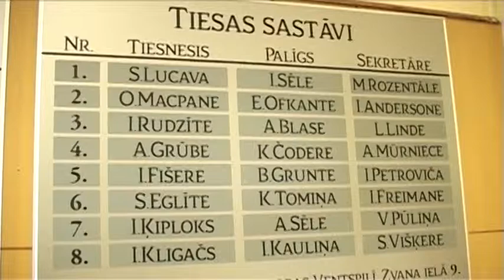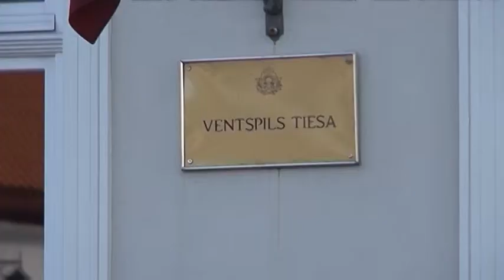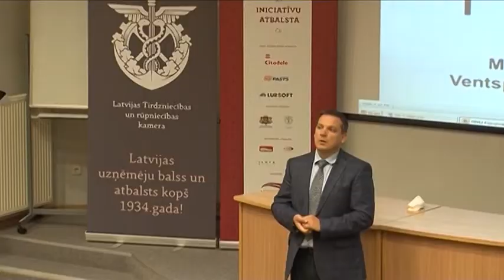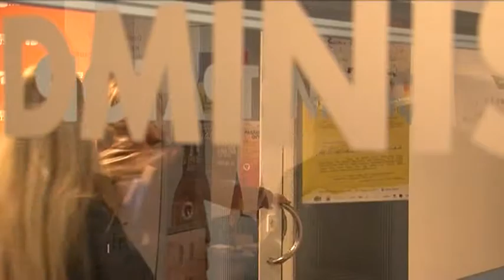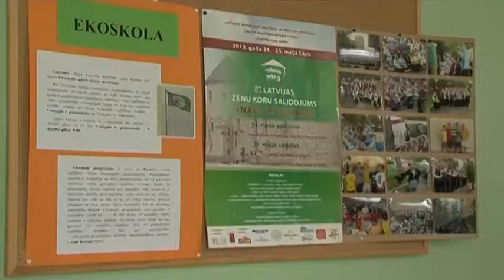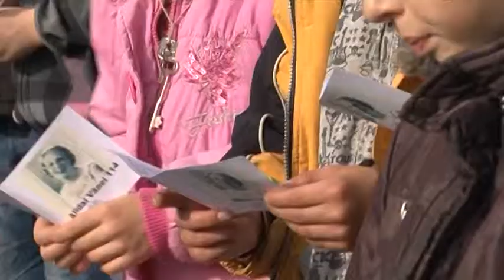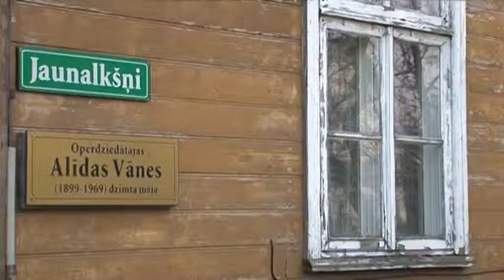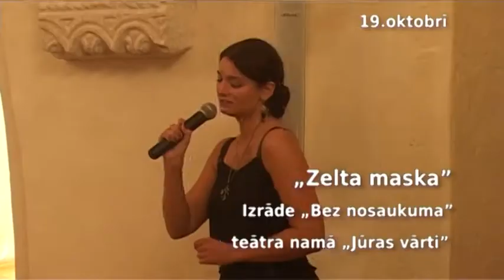Kurzemes Televīzijas nedēļas apskats 19.10.2013